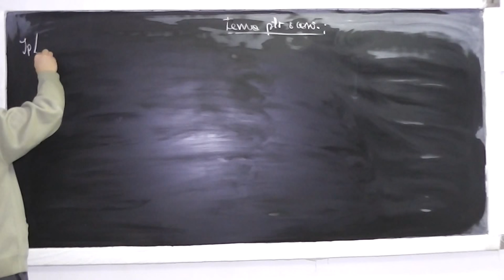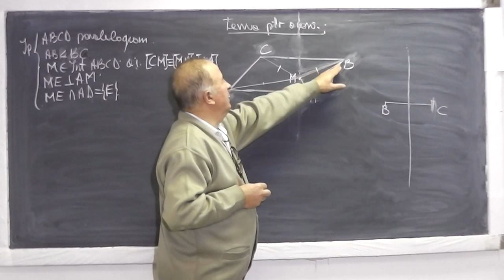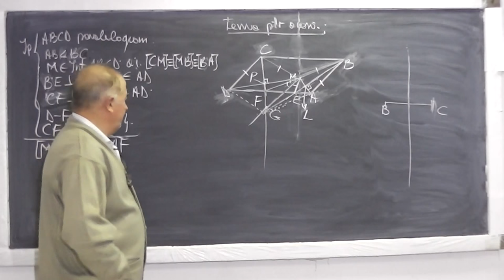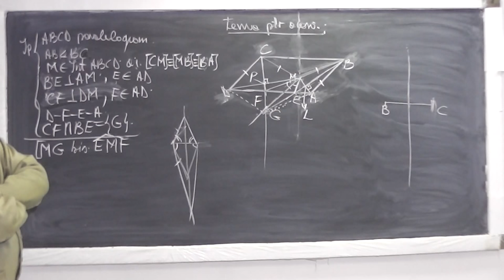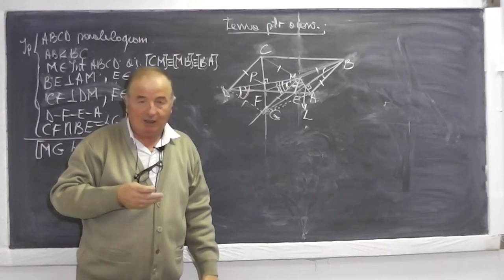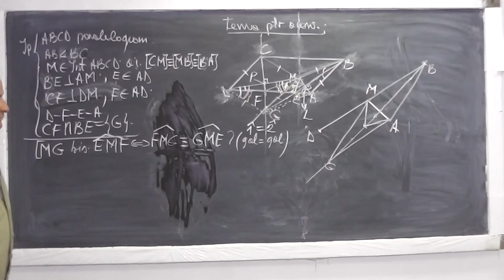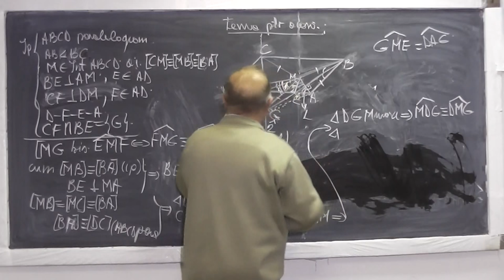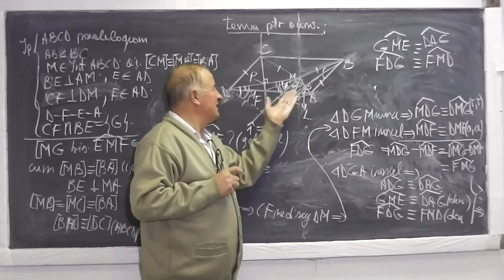1/2 Lectia 741 Paralelogram Triunghi isoscel Mediatoarea unui segment Concurenta inaltimilor Clasa 7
Aceste lectii sunt sustinute de voi si daca va sunt utile, as aprecia un Like, Share, Comment - In aceasta lectie de matematica pe care o puteti vedea in direct si pe ne ocupam de tema pentru acasa de la clasa a VII- a la geometrie plana. Din cuprins: Triunghiuri isoscele cu virfurile pe mediatoarea unui segment, Paralele taiate de o secanta, Paralelogramul.